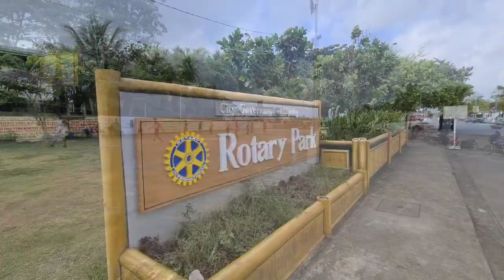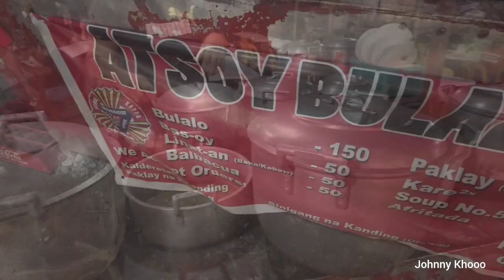Dipolog City Sunset Boulevard ! 7.6 Kilometers Tourist Destination ! | Dipolog City Tour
tour around dipolog boulevard

Johnny Khooo